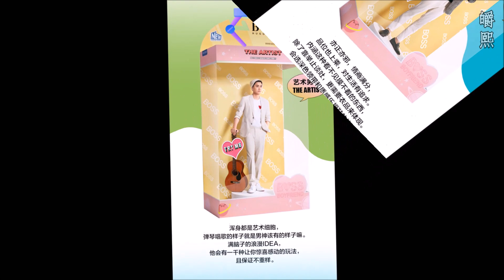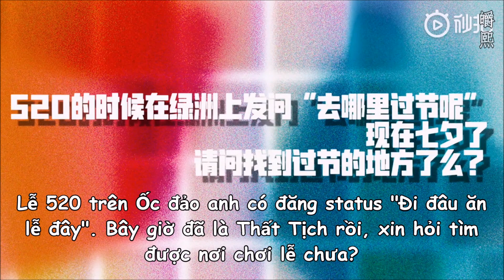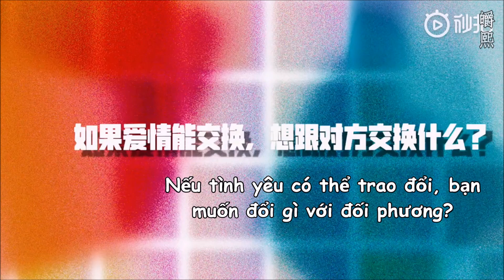Lý Dịch Phong 李易峰 || 【VIETSUB】 Phỏng Vấn HAIBAO 海报时尚 || 2020.08.17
短片留作纪念
来自越南的一位女粉丝一直在看着你和关注你。
❤（你是猫，我也是猫，只比你少）❤

“你帮我成长，我看你成熟，我们一起成长”
永远爱你 - 李易峰

Video được lưu giữ để làm kỷ niệm
Từ một fan nữ ở Việt Nam vẫn luôn dõi theo và quan tâm đến anh.
❤ (Anh tuổi mèo, Em cũng tuổi mèo, chỉ nhỏ hơn anh) ❤

"Anh giúp em trưởng thành, em nhìn anh chín chắn. Chúng ta cùng nhau trưởng thành"
Mãi luôn yêu anh - Lý Dịch Phong